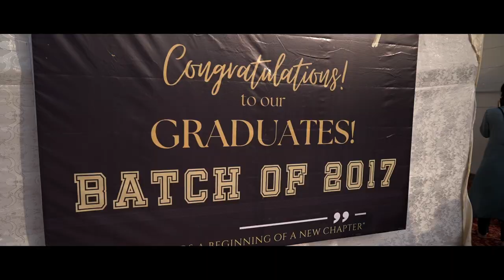Convocation GGMC Mumbai 2017-23 | After-movie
Here is aftermovie of the Convocation event of 2017 batch of GMC and Sir JJ group of Hospitals, Mumbai.